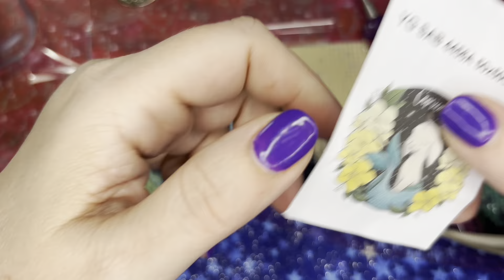WIP & CHAT!! Tag your it!!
Tag Your It!!

QUESTIONS:
1. How many diamond paintings have you completed?
2. (If you're comfortable answering)
- How many diamond paintings do you currently have in your stash?
3. When did you begin diamond painting? Tell us your DP backstory!
4. If you could only purchase from one diamond painting company for the rest of your life, who would you purchase from and why?
5. When diamond painting, what is your go to media to consume?
Audiobooks, podcasts, YouTube, etc!
6. What is your favorite category to diamond paint? Landscapes, fantasy, animals, etc!
7. What is the artist you have completed the most diamond paintings from?
8. What is the artist you own the most diamond paintings from?
9. What is your go to wax when diamond painting? Go to putty? If you use neither, what is your go to?
10. What do you do with your finished diamond paintings? Do you hang them, put them in a portfolio, or something else?
11. Do you like to open your kits right away or do you keep them sealed until you are ready to work
12. What is your number 1 unicorn kit that if it was easy to obtain, you'd LOVE to own?
13. What is the kit in your stash you are most looking forward to working on?
14. Do you prefer confetti, color blocking, or a mix of both?
15. How do you pick which piece you want to work on next?
16. What is your favorite season + holiday to diamond paint?
17. Do you work on one kit at a time or have multiple WIP's at once?
18. Neutral/dark pieces or colorful pieces?
19. Large pieces or snack size pieces?
20. Place diamonds with tweezers or a pen?
21. Squares or rounds?
22. What is your favorite method for placing AB drills?
23. What is your preferred method of sectioning off a canvas?
24. Do you have any other crafty hobbies aside from diamond painting?
25. Who do you tag to do this video?!?
Art & Soul:
Art and Soul Diamond Painting and Accessories – Art and Soul Diamond Painting and Accessories

Galloway’s Gallery:
Galloway's Gallery – GallowaysGallery

Good for Stacy Travis, Vicki Peterson & Nikki Correll

The One With The Diamond Art

Bella Art de Nicole

🦋SOCIALS🦋
Diamonds & Dragonflies Facebook Group: